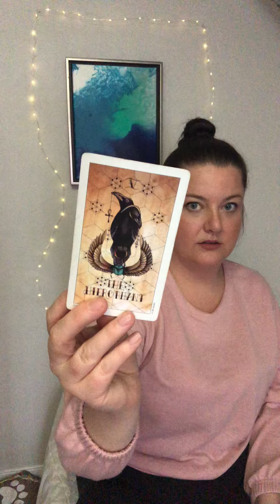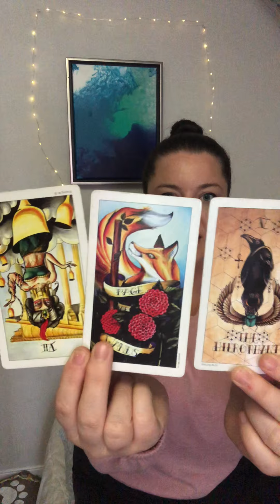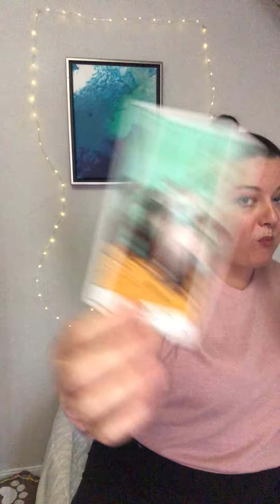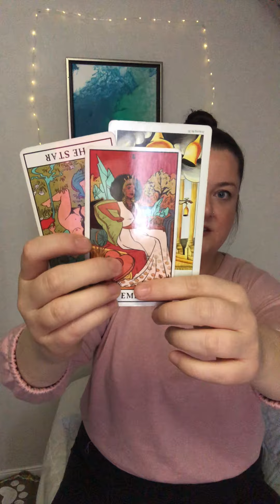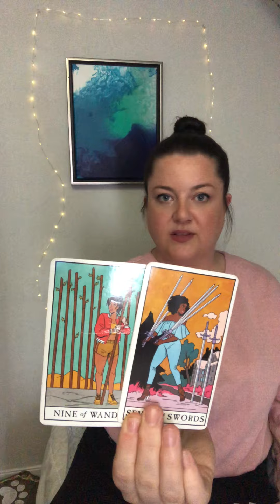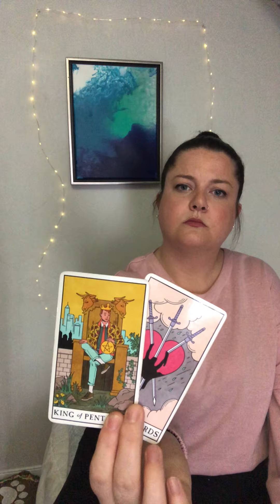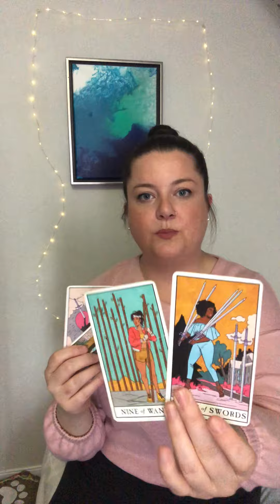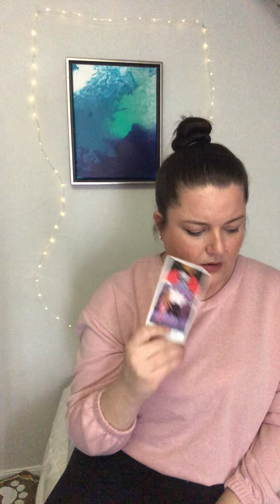CAPRICORN🤴🏼EMPEROR patiently waits on the EMPRESS👸🏽to heal